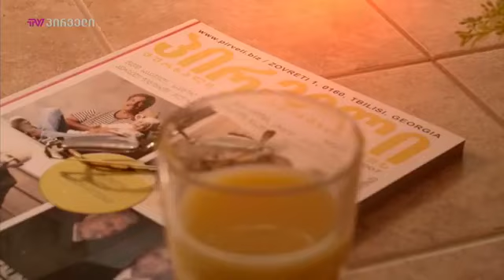შუადღე LIVE | რის წინაშე დგანან მუსიკოსები და მომღერლები კოვიდპანდემიის პერიოდში